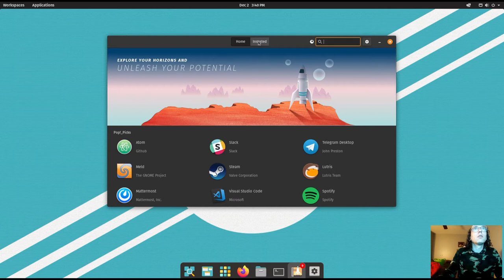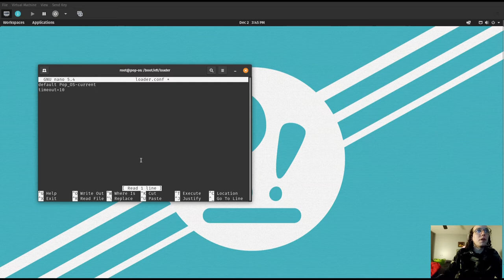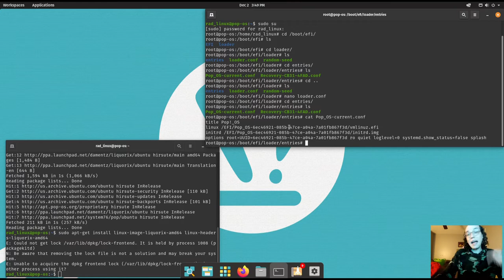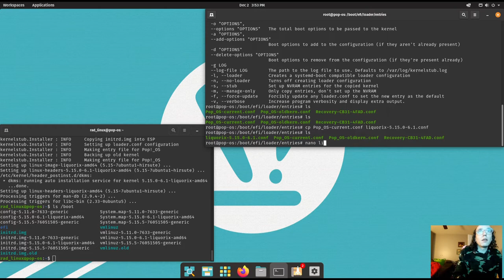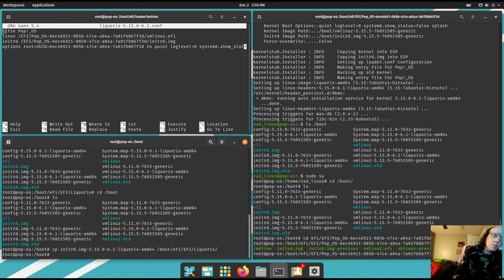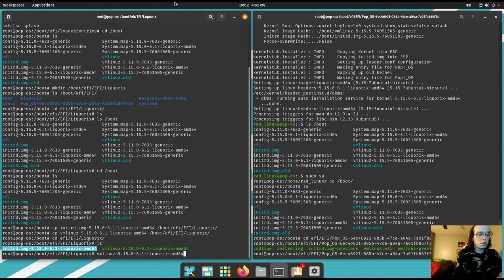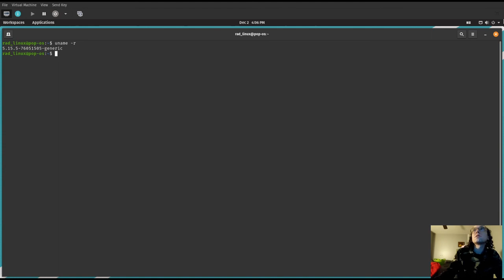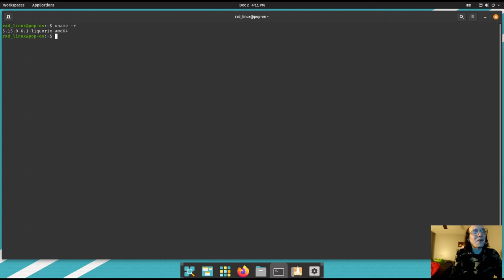Adding kernel entries to bootloader in pop_os! (systemd bootloader)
Making the switch to pop_os! has been fun, but it also takes a little getting used to. In this video I show how to add an entry to the systemd bootloader used instead of GRUB. This is helpful if you use more than just the generic kernel set.